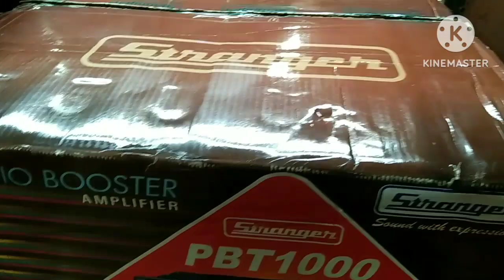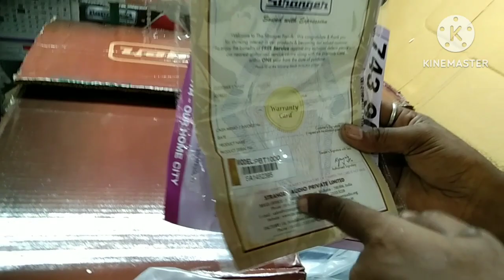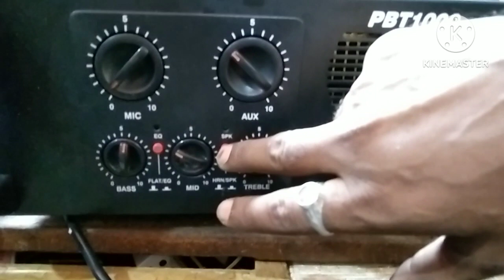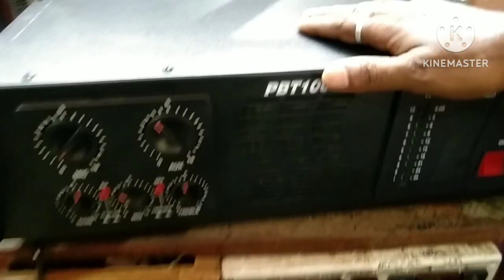STRANGER PBT1000 AMPHILIFIR LOAD CAPACITY and PRICE